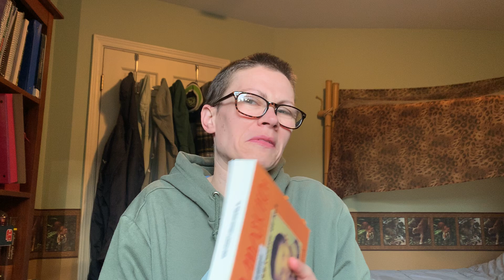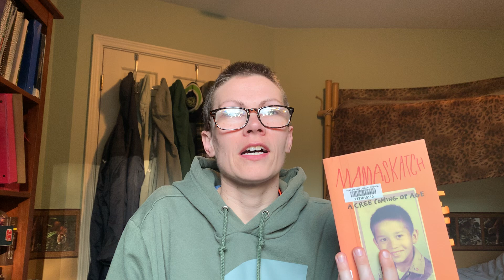Notes for my July 2024 reading of "Mamaskatch: A Cree Coming of Age" by Darrel J. McLeod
Here I talk through my book and reading notes for my July 2024 reading of an autobiography/memoir on teacher and Native American (Cree) Darrel J. McLeod: "Mamaskatch: A Cree Coming of Age" by Darrel J. McLeod (2018; 2019 Milkweed edition - paperback; ISBN: 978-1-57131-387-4). I started the book on Saturday 13 July 2024 and finished reading the book on Tuesday 16 July 2024.

0:00 - Introduction.
1:05 - Book notes (including construction and design).
3:04 - Reading notes.
11:50 - Conclusion.

Here are links to a few related items on this channel (Tanis Leonhardi):

Filmed by me (Tanis Coralee Leonhardi) in Shoreline, Washington State, United States of America starting at 6:36 a.m. on Wednesday 17 July 2024. Uploaded by me (Tanis Coralee Leonhardi) and premiered (published here on YouTube, Seattle time zone) 17 July 2024.